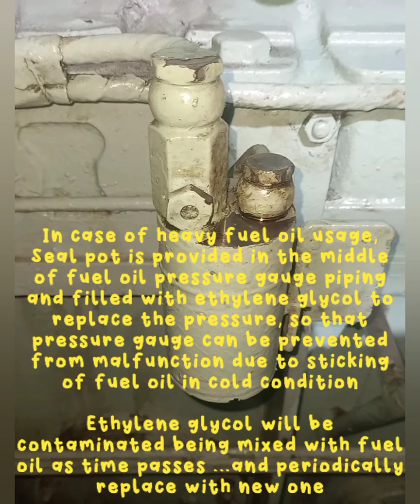How to change Ethylene Glycol (Seal Pot)✌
Always refer to maker's equipment manual
This video is intended for learning purposes